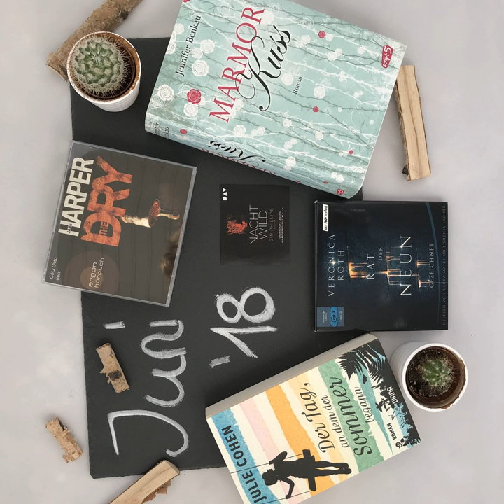bücherreich 132 - Mein Lesemonat Juni 2018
In dieser Episode spreche ich über die Bücher, die ich im Lesemonat Juni 2018 gelesen habe:

„The Dry“ von Jane Harper*
„Der Tag, an dem der Sommer begann“ von Julie Cohen*
„Rat der Neun - Gezeichnet“ von Veronica Roth*
„Nachtwild“ von Gin Phillips
„Marmorkuss“ von Jennifer Benkau

Was habt ihr im Mai gelesen?
Eure Ilana